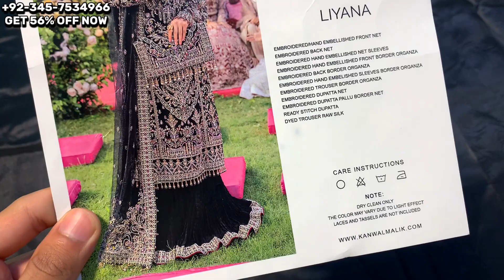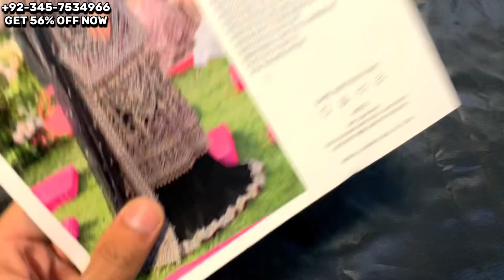Kanwal Malik - LIYANA | FLAT 56% OFF🔥 | Latest Party Wear 2024😍 | Fancy Dress - Ootd Fashion💝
Step into enchantment with Kanwal Malik's LIYANA collection! 🔥FLAT 56% OFF🔥 Unveil your style on the Latest Party Wear 2024🤍. Embrace the allure of fancy dresses and redefine your OOTD Fashion. Elevate, captivate, and let your style tell its own story💖

Al Shafi's Offer: 12,500
Free Delivery 🚚

Your Satisfaction, Our Commitment! Best Quality, Less Price!🤝🏻

Description:
This dazzling black net  organza canvas is awe-inspiring in its excellent craftsmanship and attention to detail🤍. Pearls, crystals and sequins that have been meticulously composed.♥️ The long shirt is beautifully embellished, and it is combined with an exquisitely rich dupatta that would stand out in any formal or celebratory occasion. This outfit is paired with crushed sharara pants to complete the look✨

Color: Black

Details of Fabric:
Embroidered/Hand embellished front centre net panel
Embroidered/Hand embellished front 2 side panels
Embroidered Shirt back Net - 1 yard
Embroidered Hand Embellished Net Sleeves - 0.65 M
Embroidered Hand Embellished Front border Net 1 Y
Embroidered Hand embellishment Sleeves border 1.25 Y
Embroidered Back border net - 1 Y
Embroidered Trouser border Net - 1.82 M
Embroidered Dupatta Border Net- 9 Y
Embroidered Dupatta Net- 2.75 Y
Embroidered Dupatta Pallu border - 2 piece
Dyed trouser PK 3Y